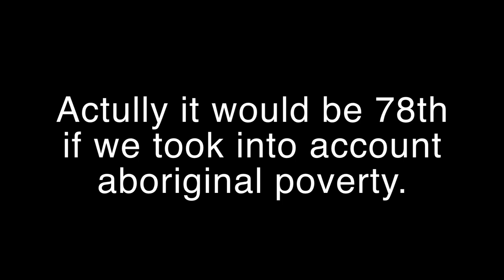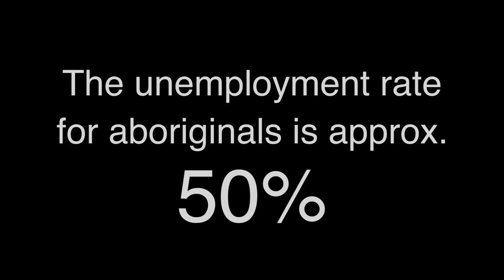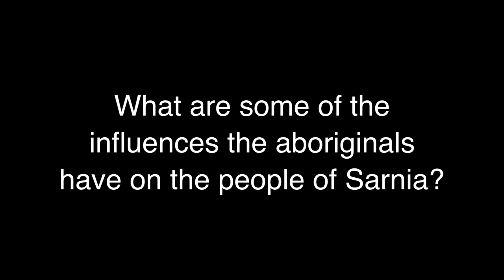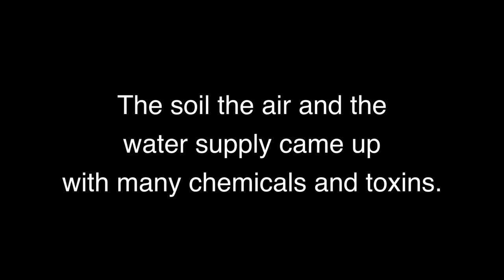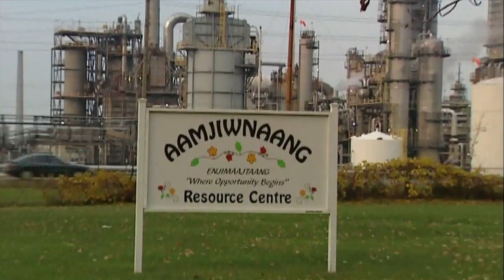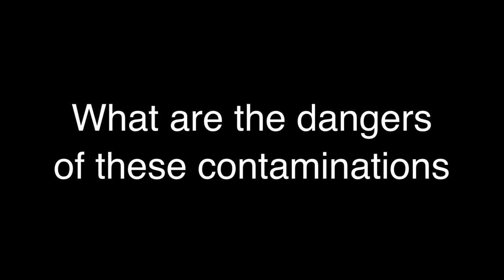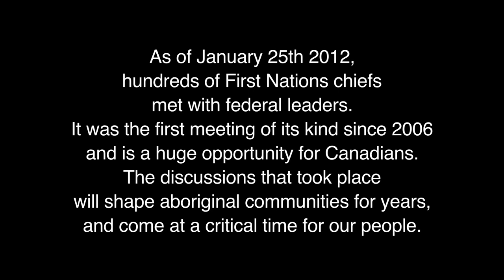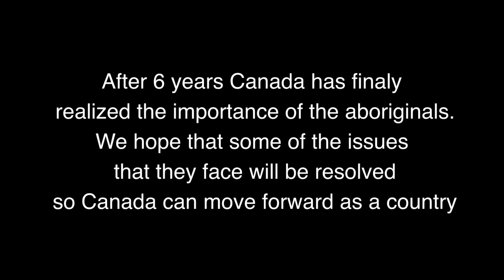The Intervention a short documentary on aboriginal issues